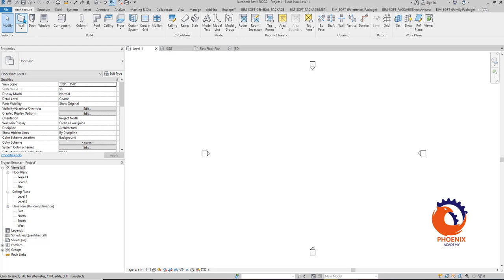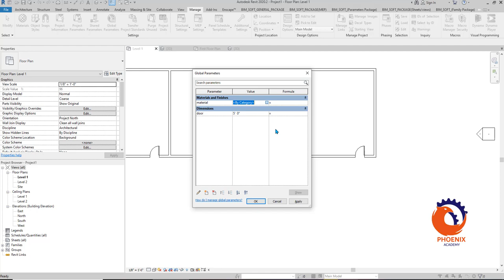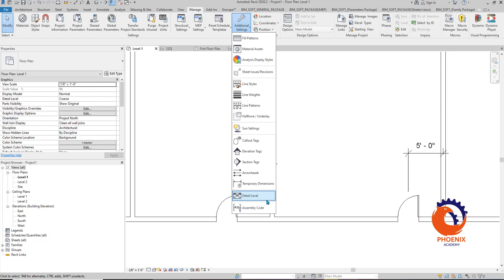Revit Global parameters, what are they how can I use them عربي